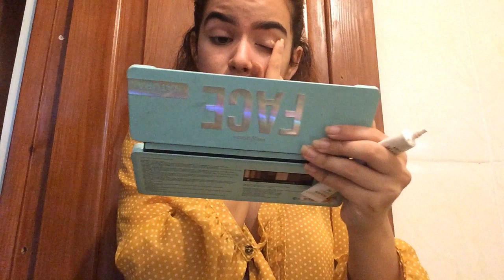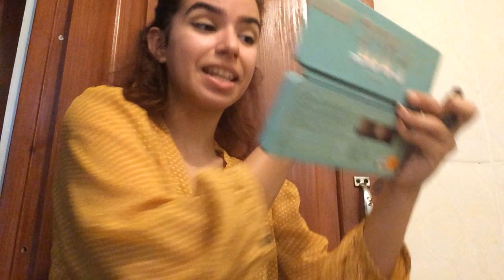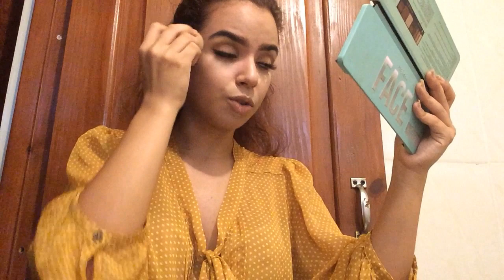A VERY QUICK GRWM For My Modeling Reunion | Kathleen Martinez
Welcome back to another one of my embarrassing videos! Today I am bringing you guys a very rushed (BUT REAL) get ready with me video while I hurry to finish my makeup to be able to arrive to my modeling reunion on time. The quality of this video isn't the best and I will admit that, my dog occasionally is snoring in the background along with a bunch of chickens making noises as well but that's what we get for being an amateur youtuber, I bring you nothing but raw footage.
I'll see you guys in my next video! xoxo

HAVE YOU SEEN MY LAST VIDEO?